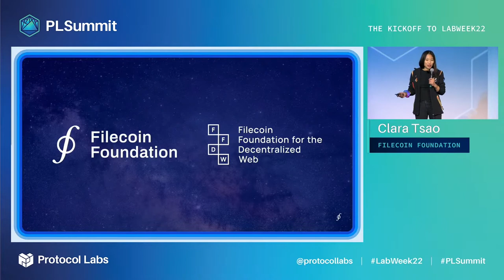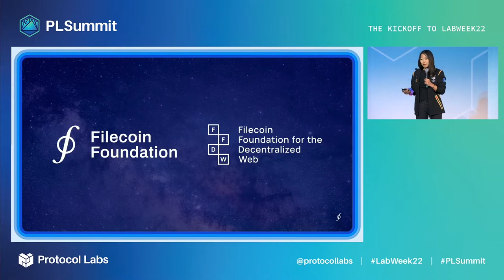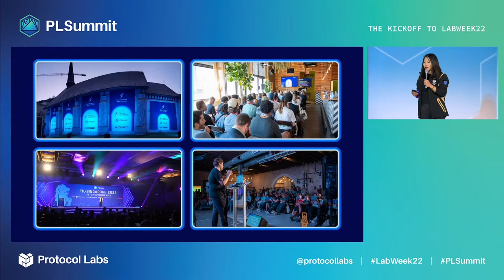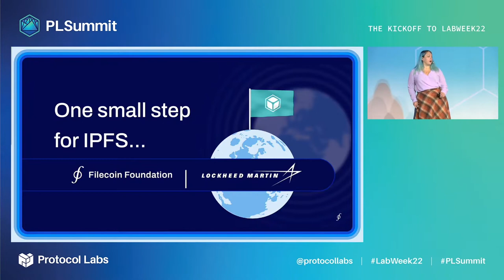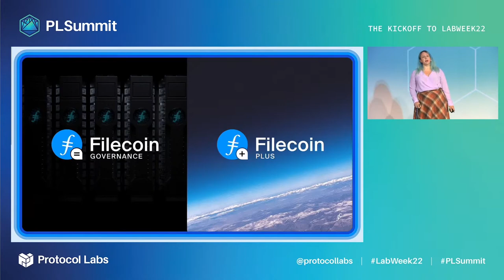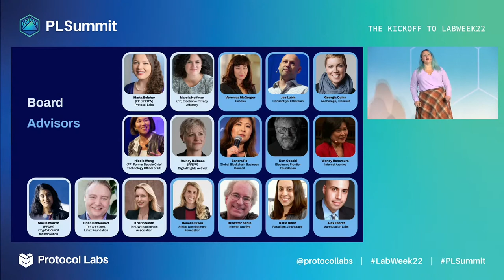Filecoin Foundation – Update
Filecoin Foundation is the steward of the Filecoin community and aspires to put the power of humanity’s most important information back into the hands of everyone.